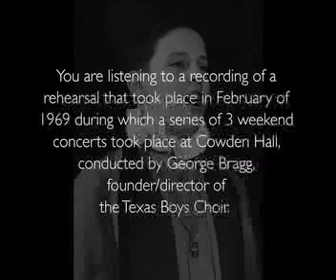Donald Collup, boy soprano, sings Mozart's Exsultate, jubilate, February, 1969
This is a recording of a rehearsal which took place during a three week period of weekend concerts during February of 1969 at Cowden Hall by the Texas Boys Choir in Fort Worth Texas.